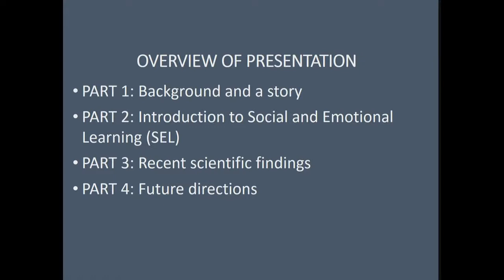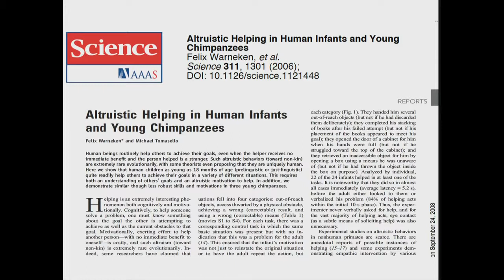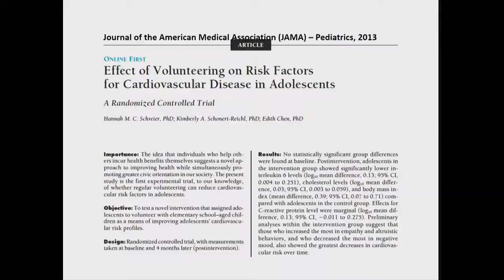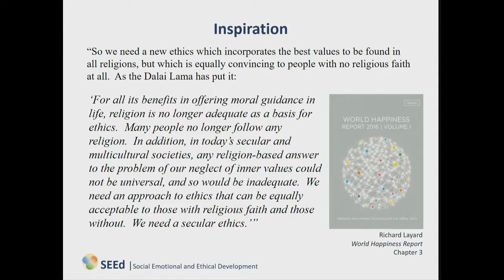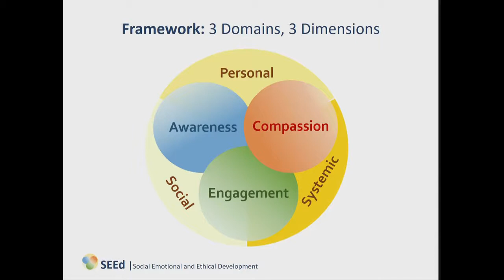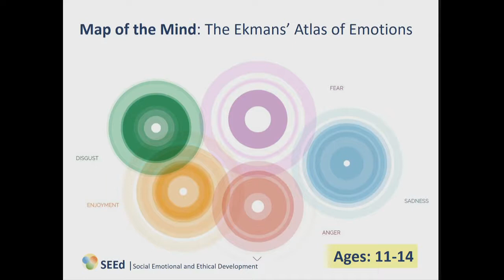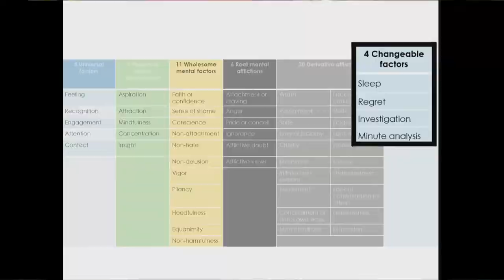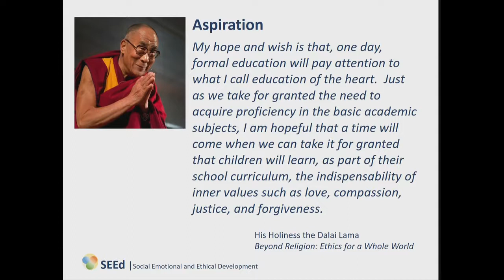Emory-Tibet Symposium: Bridging Buddhism & Science with His Holiness the Dalai Lama | Session 6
Session 6 of the The Emory-Tibet Symposium - Bridging Buddhism and Science for Mutual Enrichment with His Holiness the Dalai Lama, scientists and scholars from Drepung Loseling Monastery in Karnataka, India on December 19, 2016. This session concentrates on secular ethics in education and discussions ar on whey educations needs an ethical component.